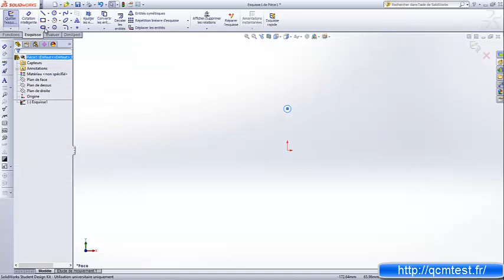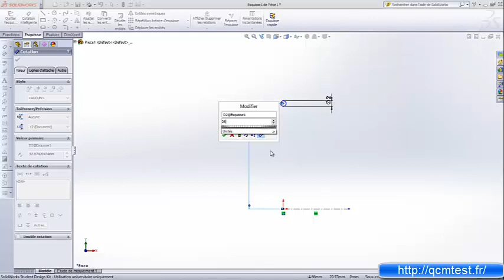Rep 20 joint torique verin rotatif tutoriel solidworks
Pièce 20 du verin rotatif. Téléchargez les plans en pdf sur le